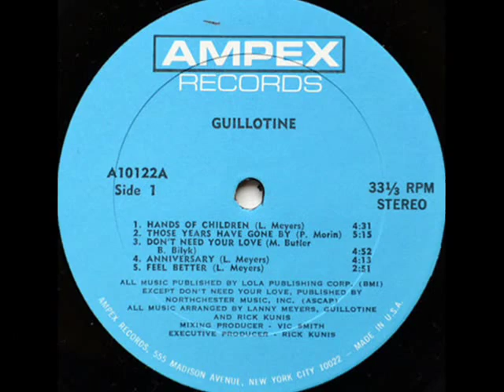CAROLE BREVAL & Guillotine 5-6 (Original Video)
5.- FEEL BETTER / 6.- CROW BAIT
Video by the guitarist Paul Morin
Guillotine : Recording TV Artists